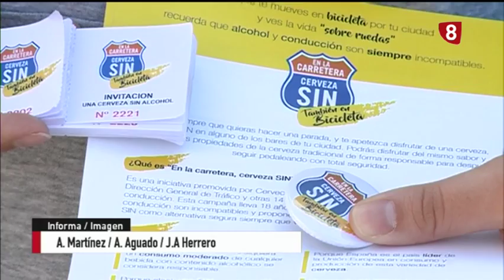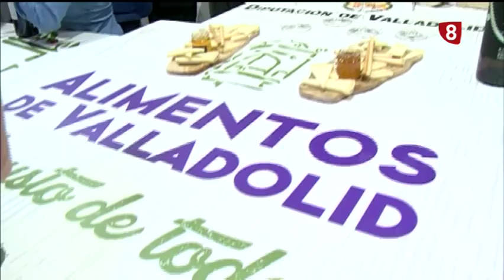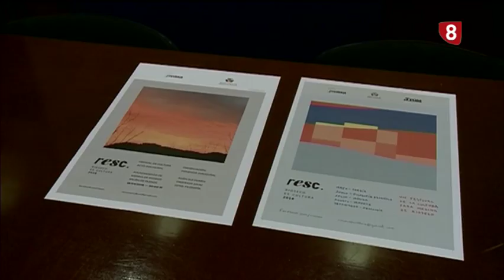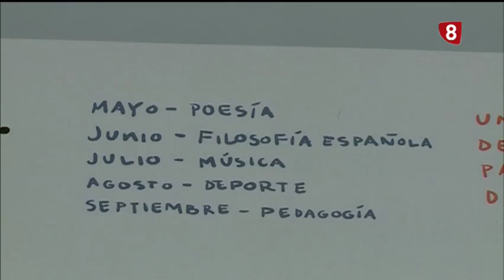Noticias 8 Valladolid. Edición de noche. Miércoles 18 de abril de 2018